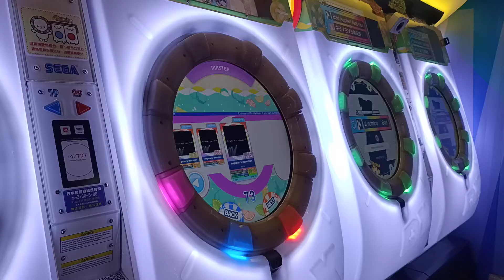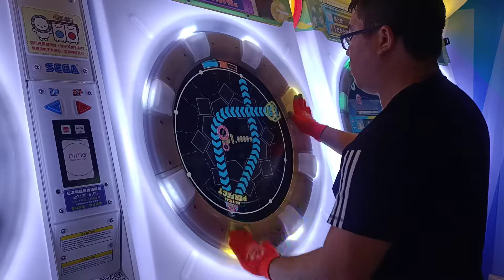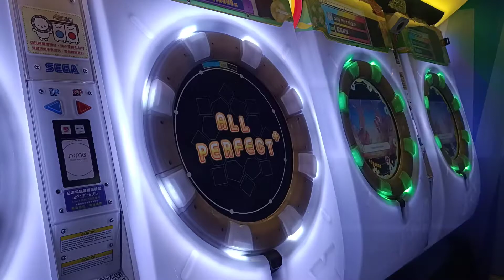【AP+★3】maimai DX スプラッシュ magician's operation MASTER (ST) 手元參考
檄神-1 餘2！！！！！
前三次也是爆小地方 不過第四次就收割掉了
其實早就有能力P的 舊框時期初鳥就可 但那時候實力不夠穩
要拚AP勢必要花更多的錢跟時間 就沒拚了
拚舊框檄將一次 檄舞舞一次 不喜歡廚歌我就沒特別拚了 但現在為了檄神
直接跟你拚到底了 DX後 60次AP!
這首小爆炸好幾次 好難過QQ
2021/3/3 PM:3:34 台中親親湯姆熊
☞Player:Beast914☜
(舞將努力中)